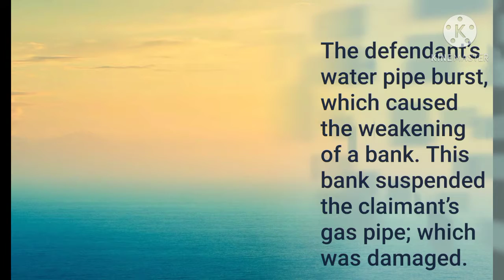Transco v Stockport MBC 2004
The defendant’s water pipe burst, which caused the weakening of a bank. This bank suspended the claimant’s gas pipe; which was damaged.

Could the claimants make a claim for damages under Rylands v Fletcher?

No, Ordinary use of land, no liability. Not easy to bring a Rylands v Fletcher claim.